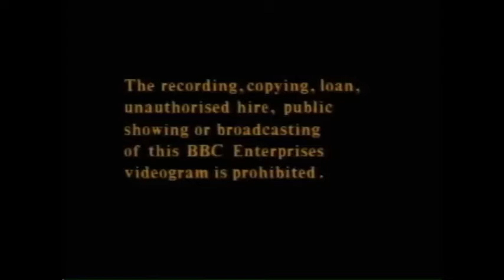VHS Opening and Closing to the Official History of Tottenham Hotspur FC UK VHS Tape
This is the VHS Opening and Closing to The Official History of Tottenham Hotspur FC UK VHS Tape and Here's the Order!

1. Copyright Warning
2. BBC Video Globe Logo from 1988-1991 (Long Version)
3. First Few Seconds of the Programme
4. Last Few Seconds of the End of the Programme
5. BBC Video Logo Again
6. Copyright Warning

Please Note I borrowed those Intros and Outros from my Good Friend Josh Tottenham Phillips as he likes Tottenham Stuff and also I give Credit to him, Thanks, Mate!